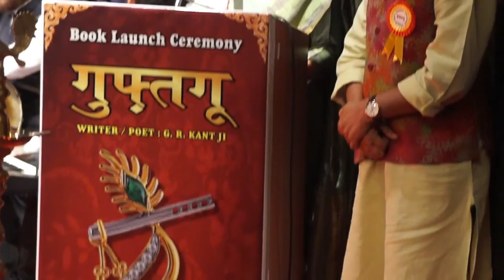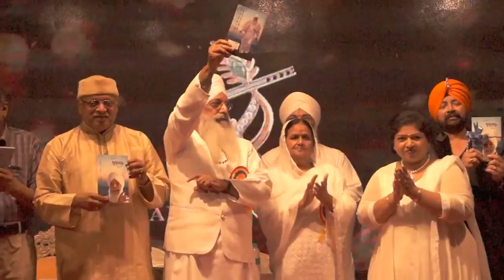Guru Kant Maharaj ji Guftagu book launch.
Guru Kant Maharaj ji Guftagu book launch.      Shahid Rafi,Kiran Shantaram,Chandrashekhar Pusalkar Guru Kant Maharaj ji